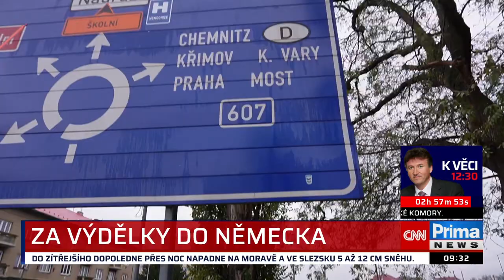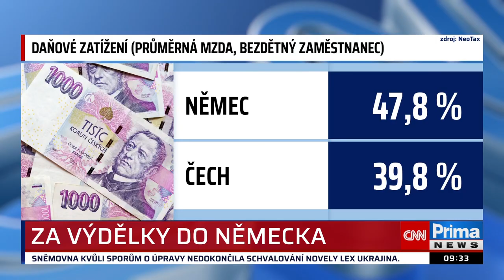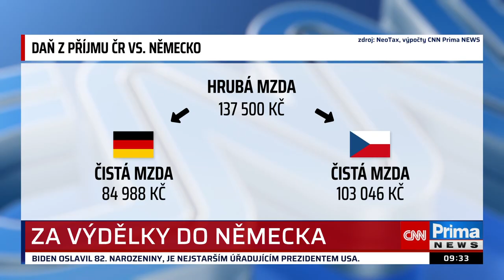Pendleři dojíždějí za prací do Německa Vydělají si 2x tolik co doma Premiér Fiala slibuje, že za 000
4 roky, v případě jeho opětovného zvolení, si v ČR vyděláme to, co v Německu